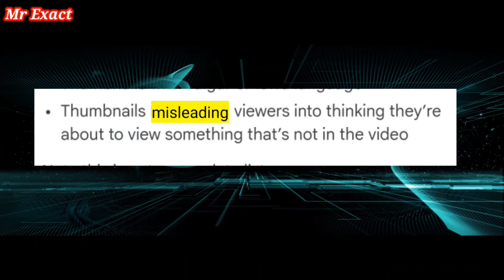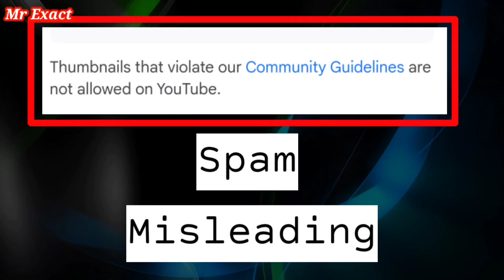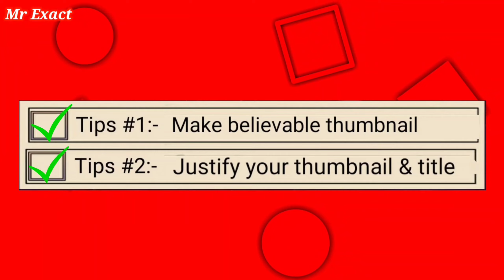clickbait करो व्यूज बढ़ायों | Views kaise badhaye | How to Get Views on youtube fast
How To Get More Views On YouTube | Views kaise badhaye | How to Get Views on youtube fast

This video is about how to get more views on youtube. I discuss how you can promote your youtube channel ang grow youtube channel fast. Increasing views on youtube is a task, and this video tries to help you complete it. And, want to know how to get views on youtube 2021? Todey I'm sharing exactly ki youtube video par views kaise badhaye. So, let's discuss youtube par grow kaise krein.

Watchtime kaise hai
clickbait kaise kare
clickbait kya h
clickbait karne ka sahi tarika
youtube pr views kaise badhaye
how to get more views, how to get more views on youtube video
youtube tips
Youtube views trick
Mr exact

Time Stamp :-
00:00 How to get more Views on youtube
00:19 How to use clickbait
00:31 Clickbait vs misleading
01:19 Justify title and thumbnail ( best part)
02:48 Make believable thumbnail